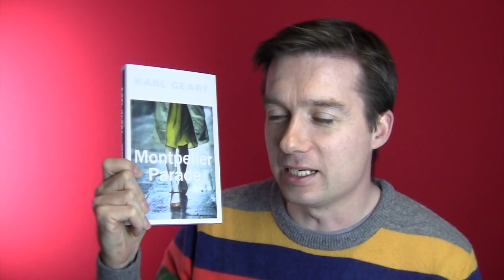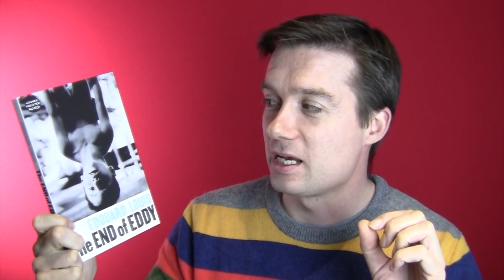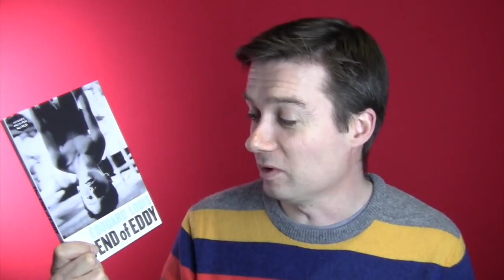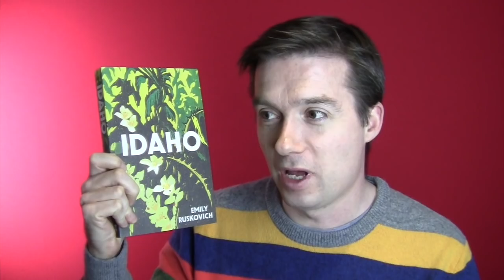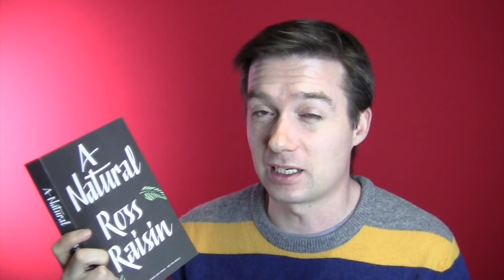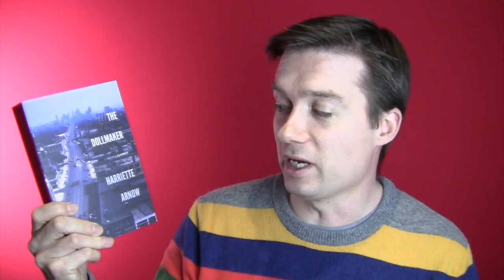Vintage Vlog: 2017 Fiction Top Tips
Happy New Jumper! I mean New Year!
Great to be back and with a fantastic selection of fiction from the first 3 months of 2017. There's so much more good stuff to come so let's crack on...

Hear Karl Geary and I talk about his brilliant debut novel Montpelier Parade

Books mentioned

P O D C A S T – i T U N E S
P O D C A S T – S O U N D C L O U D